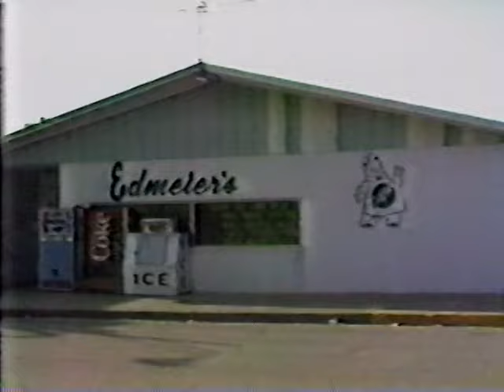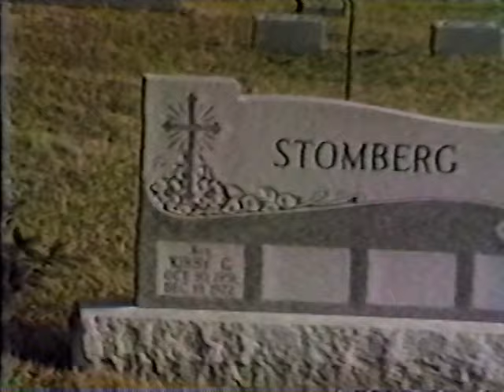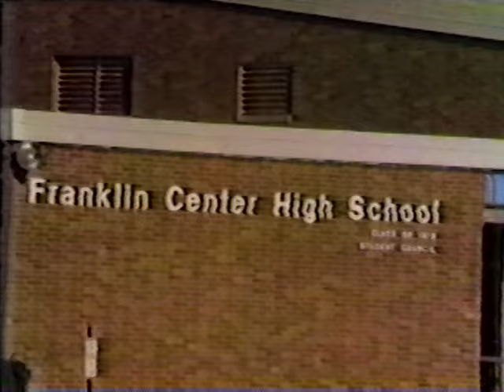everbody knows this is nowhere Franklin Grove il dennis stomberg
some video of franklin grove back in the 1980's